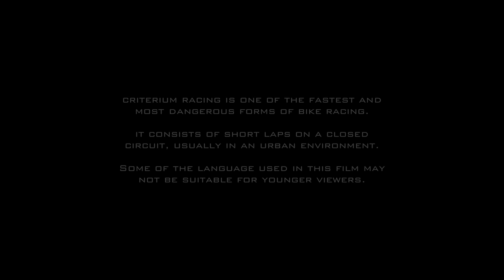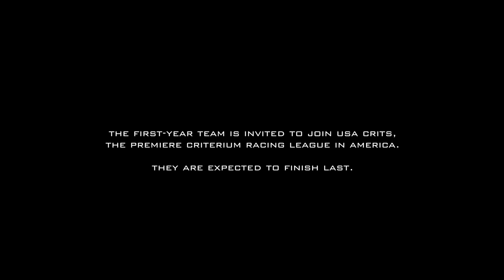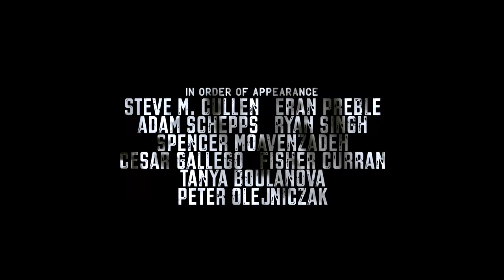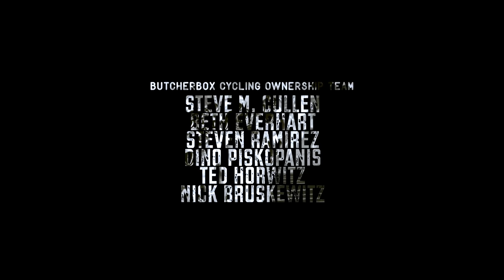American Crit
American Crit is a loud, visceral look at the sport of criterium racing as seen through the eyes of a first-year team. It's a love letter to one of the most dangerous and beautiful forms of bike racing in the world. A meditation on what it's like and what it takes and why.

In November 2017, Steve M. Cullen and five friends launched Butcherbox Cycling. The team was invited to join USA CRITS, the premiere criterium racing league in America, and expected to finish last.

Ten months later, the team heads to St. Louis for the Gateway Cup, the final race series of the year.

With their focus firmly on Sunday’s race, the USA CRITS finale, the team, led by a 42-year-old Cullen, a 20-year-old phenom named Spencer, and an overachieving bunch of “college kids and day-jobbers,” hope to defy expectations and put their stamp on this uniquely American way of life.

Shot by Szymon Raczkowiak & Neal Zeleznak
Edited by Szymon Raczkowiak
Sound Mixing & Design by Szymon Raczkowiak